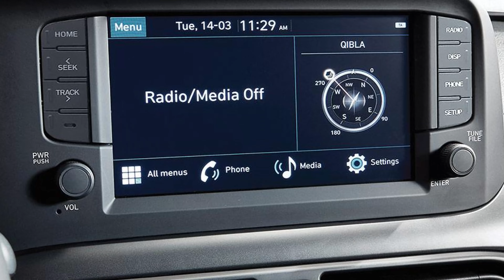Exciting Review: Hyundai Grand i10 Nios Sportz 2024!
🚗 Explore the Stunning Hyundai Grand i10 Nios Sportz 2024 🚗
आइए जानते हैं क्या special है नई Hyundai Grand i10 Nios Sportz 2024 में, जो बनाती है इसे perfect city car:

Power-packed Performance: 1,197 CC engine, जो देता है smooth drive on city और highways.

Compact yet Spacious: इसकी cleverly designed dimensions देती हैं spacious cabin experience.

Advanced Safety: 6 airbags, ABS, EBD, और more for your safety.

Tech-savvy Features: Latest Blue Link technology, Android Auto, और Apple CarPlay.

Stylish Looks: Eye-catching design with premium interiors.

👉 क्या यह बनेगी आपकी next car? Comment करके बताएं!

0:00 - 0:20 -Intro
0:21 - 1:01 -Engine
1:02 - 1:36 - Dimensions
1:37- 2:33 - Comfort Features
2:34 - 3:03 - Aesthetics
3:04 - 3:22 - Interior
3:23 - 3:54 - Safety
3:55- 4:10 -  Price
4:11 - 4:28 - End